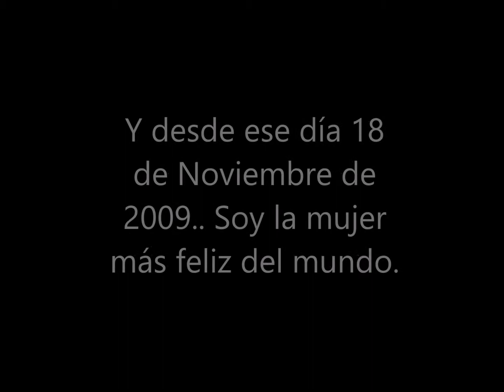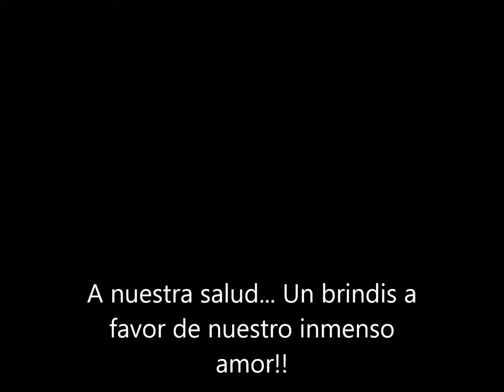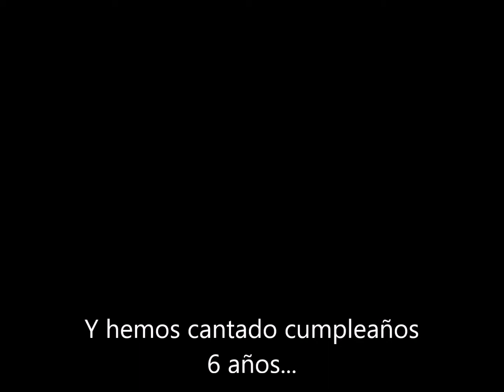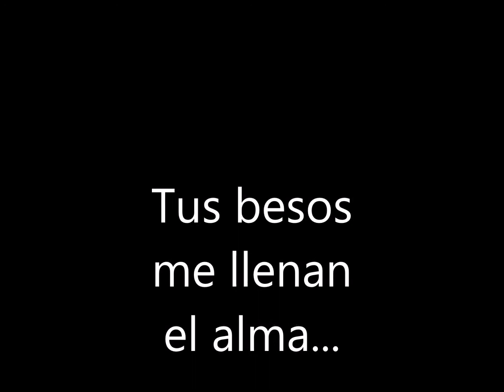Regalo cumpleaños Freddy 2015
En honor a tí, que tanto amor me has dado... Porque como nos dicen todos: somos un equipo perfecto!! TE AMO